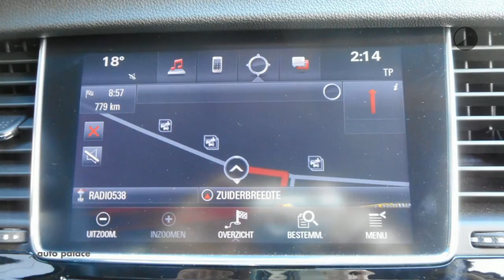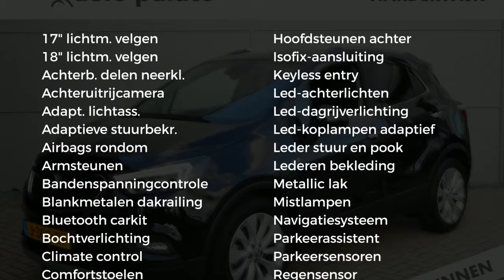Opel Mokka X 1.4 Turbo 140pk Aut Innovation